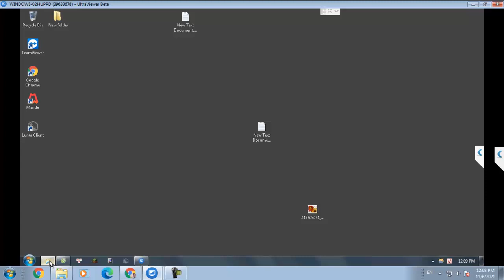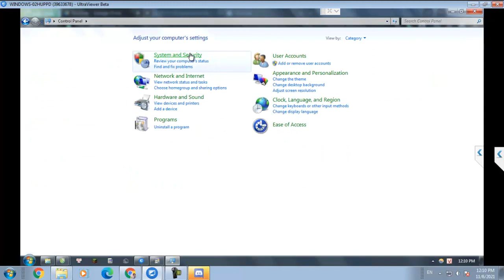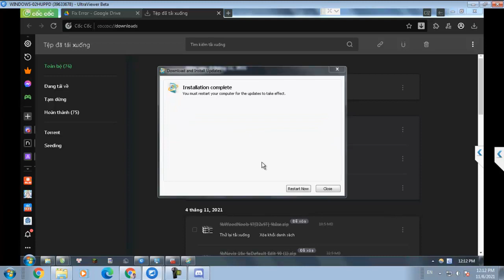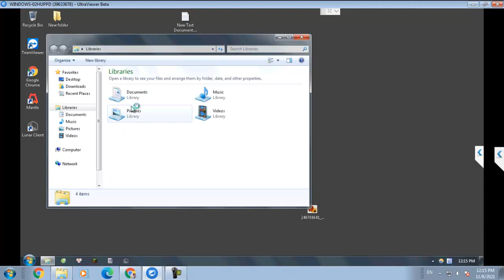Discord Entry Point Not Found on Windows 7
The procedure entry point SetDefaultDllDirectories could not be located in the dynamic link library KERNEL32.dll